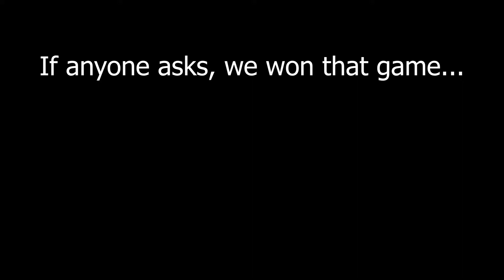Apex Legends Season 11 Is Insane!!!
This footage came straight from my twitch @awesomebman22 so if you want to go over there and drop me a follow it would be greatly appreciated.